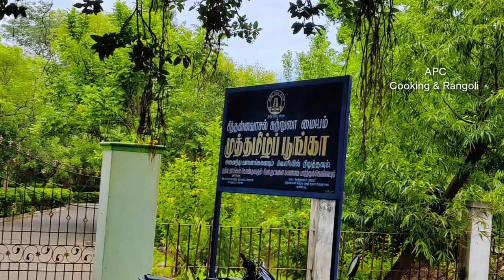Chithannavasal|சித்தன்னவாசல்|Best Tourist Place in pudukkottai